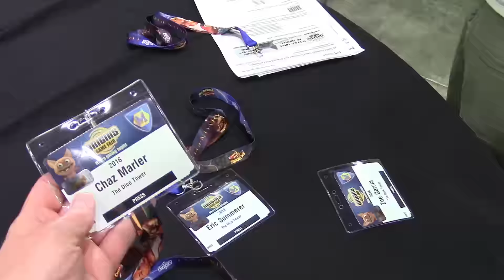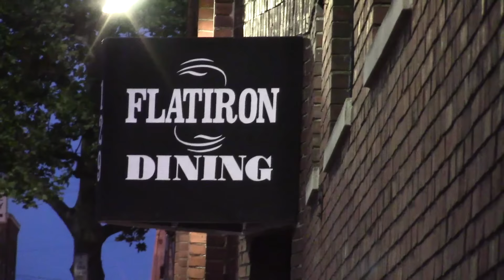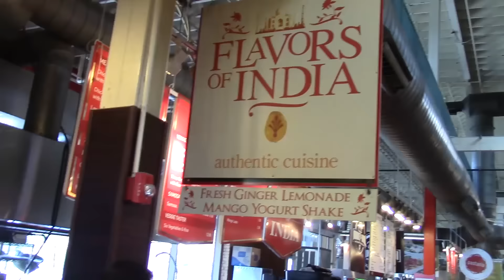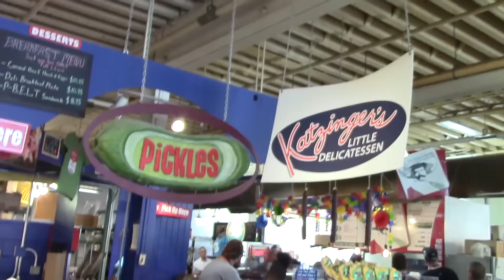Origins 2016 Vlog: Part 3 - with Chaz Marler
Chaz goes to Origins!  Let's travel with him and see what happens!

Part 3: Familiar Faces & Food Places